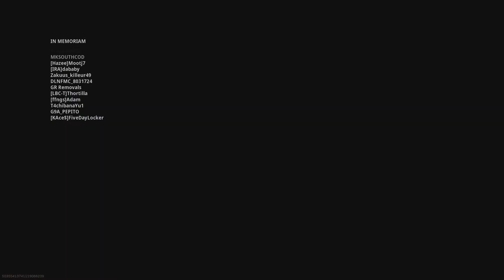Call of Duty: Modern Warfare_20210425223612